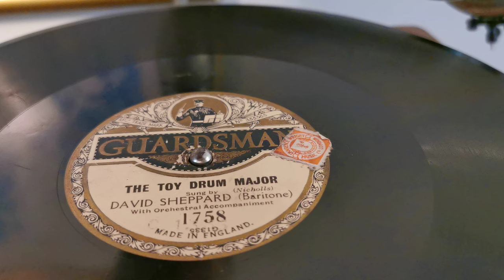The Toy Drum Major ~ David Sheppard ~ Guardsman 78rpm Shellac Record ~ Exposicion Horn Gramophone